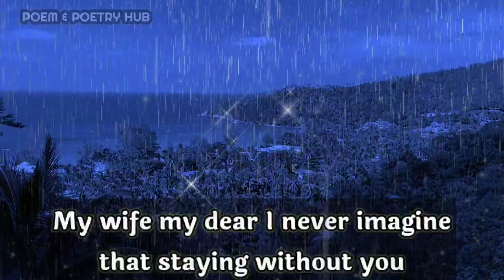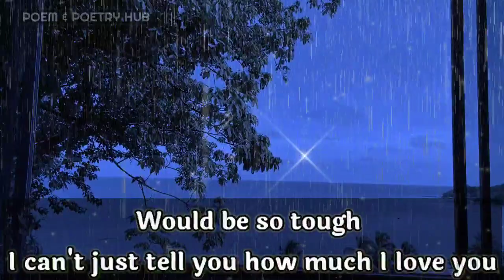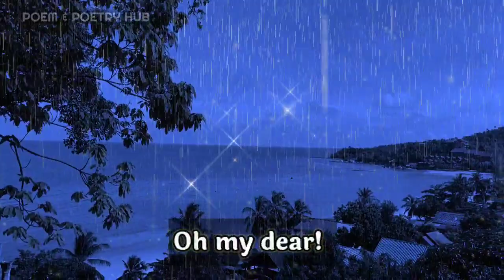Dm to Df 💌🙏🎁❤Divine masculine to divine feminine!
dm reunion

        👇music credits👇

TABAL ã€" The other way
Provide by Lofi Records

Thanks.